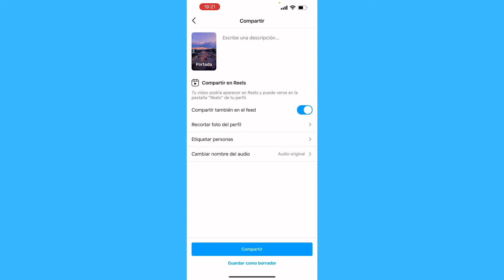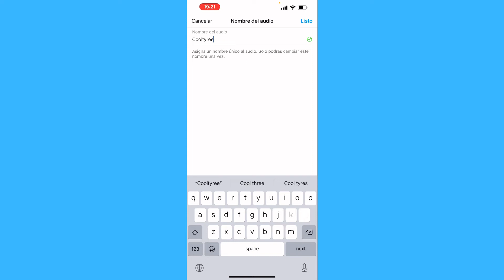Cómo Cambiar el Nombre del Audio de Instagram Reels